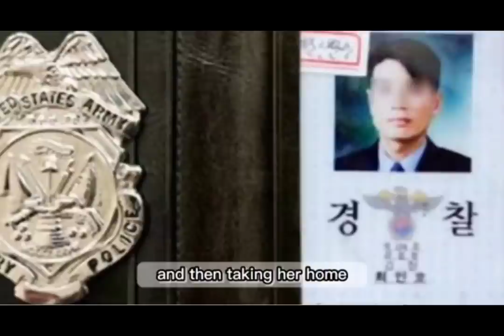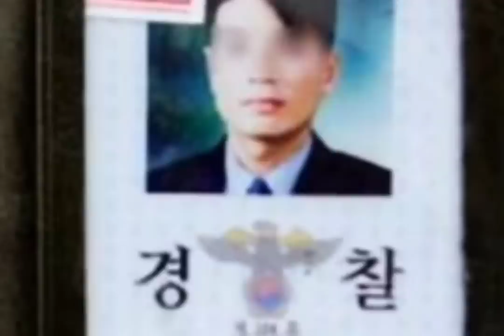yoo young chul serial killer Ng south korea